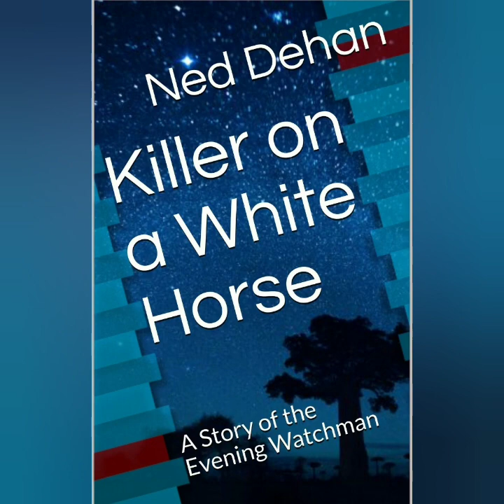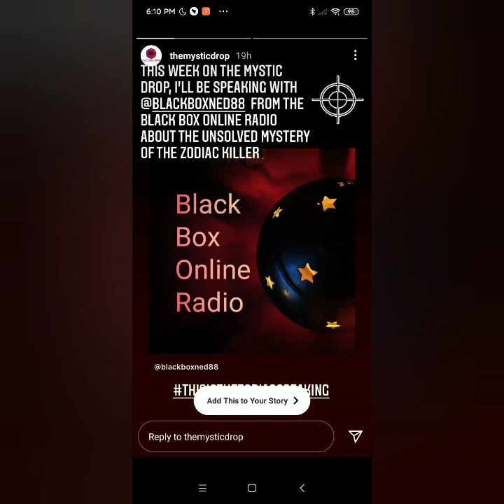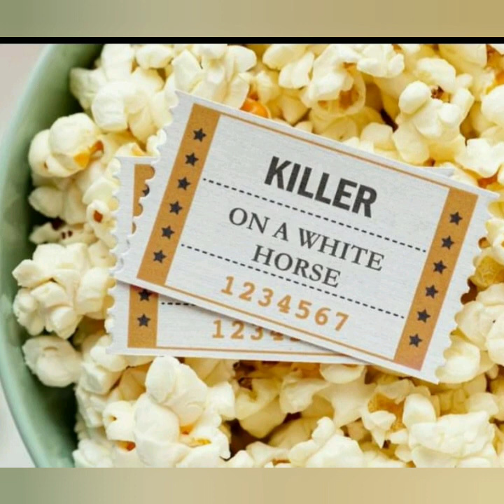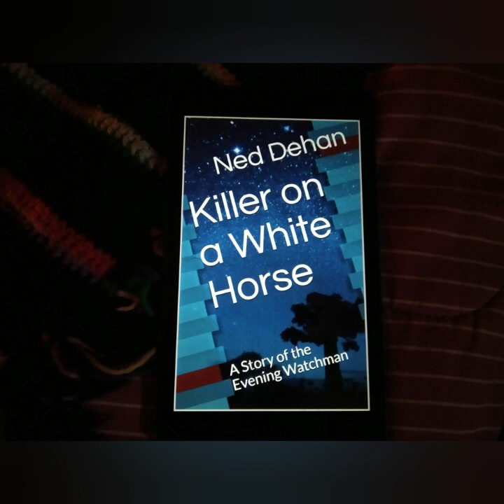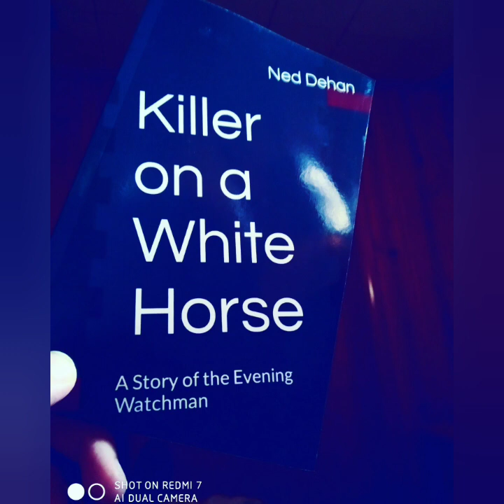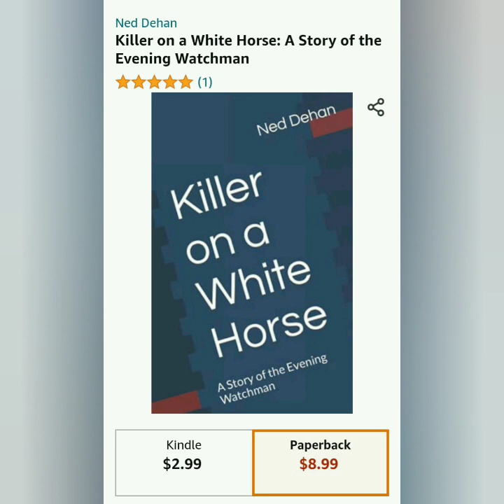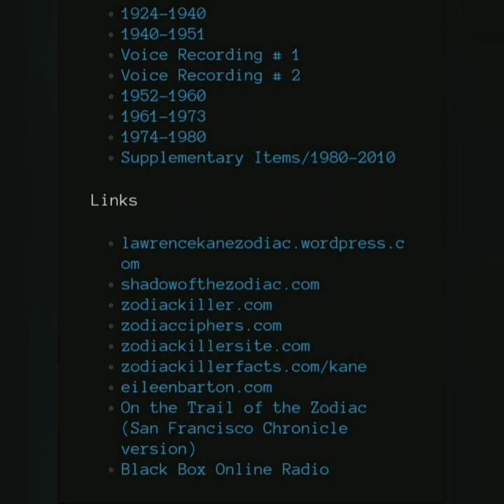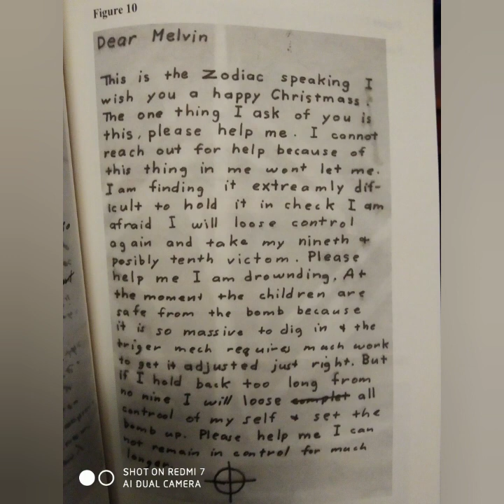Zodiac: McDuff - AMA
‌BBOR Shirt
‌Being Weird is Not a Crime Shirt
‌BBOR Zipper Hoodie
‌BBOR Pullover Hoodie
‌Buyers Choice : Special Edition Shirt
‌Download the Show for Free!